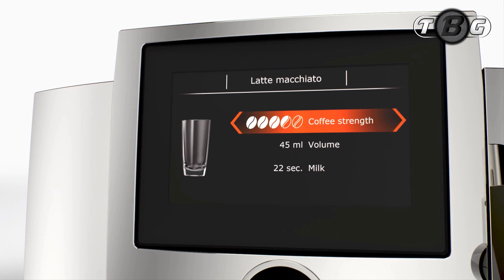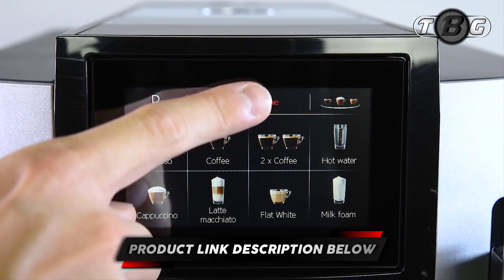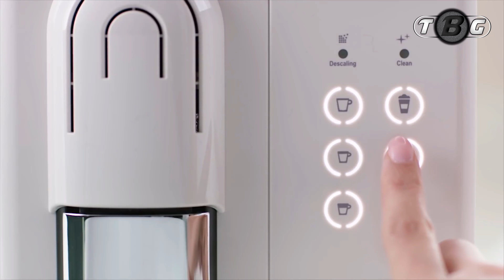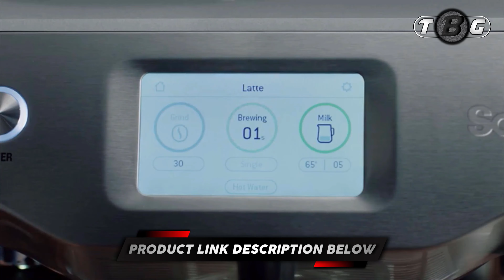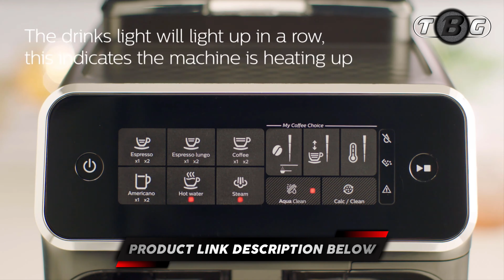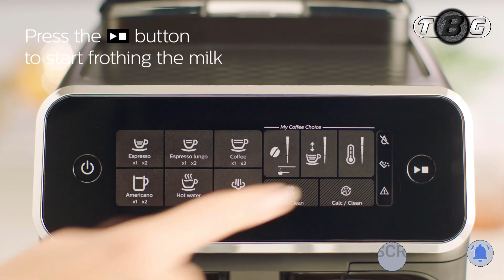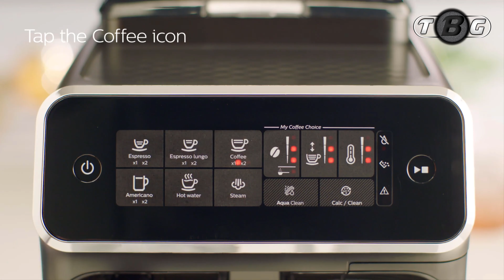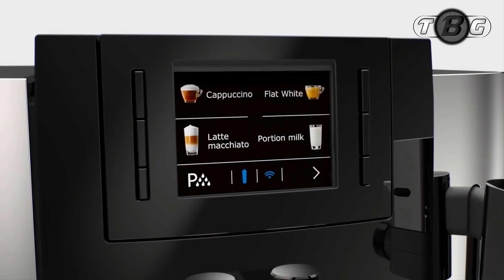TOP 10 BEST COFFEE MAKERS IN YOUR HOME OR OFFICE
Best Coffee Maker From "Top Best Gadgets". You can buy these Coffee Maker from Amazon.

Product Link:-
1 - Arzum Okka OK001BN Automatic Turkish/Greek Coffee Machine

2 - Nespresso by De'Longhi Lattissima One Original Espresso Machine

3 - JURA S8 Automatic Coffee Machine

4 - De'Longhi EN560B Lattissima Touch Original Espresso Machine

5 - Breville Fully Automatic Espresso Machine

6 - Philips 3200 Series Fully Automatic Espresso Machine

7 - De'Longhi Dinamica Automatic Coffee & Espresso Machine

8 - Jura E8 Espresso Coffee Machine

9 - Gaggia Brera Super Automatic Espresso Machine

10 - Smeg Retro Style Coffee Maker Machine
(3 Color)➽➽